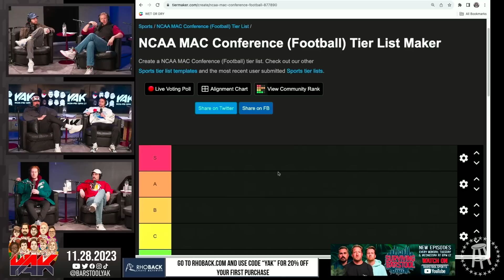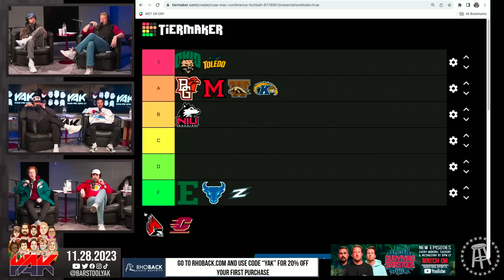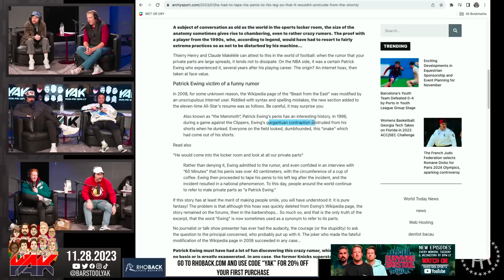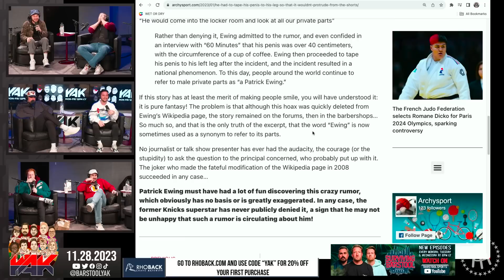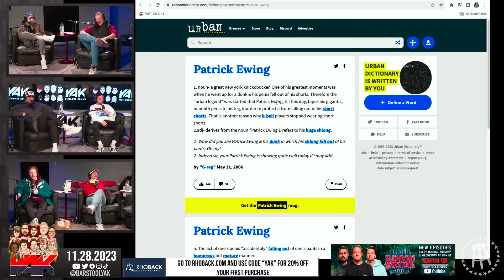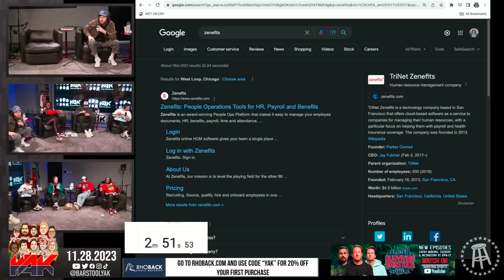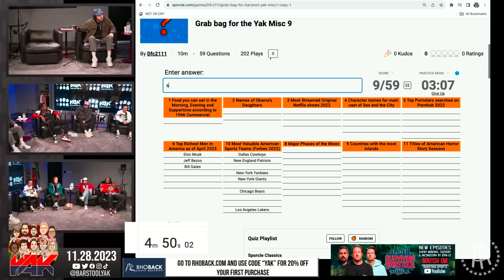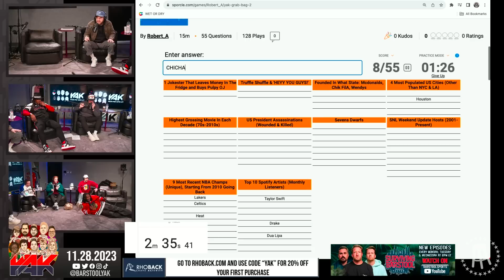Mook is Getting PAID | Best of The Yak 11-28-23